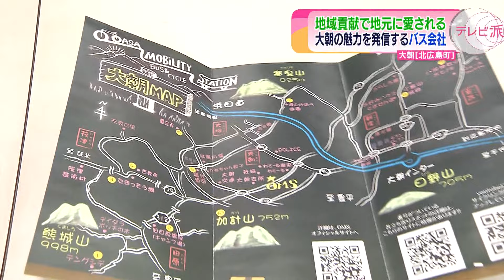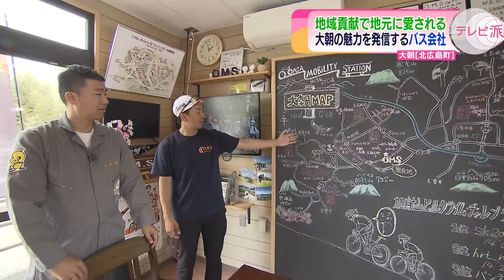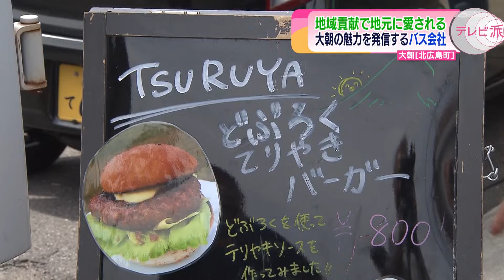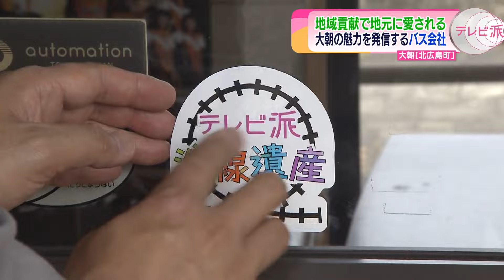【電動自転車で楽しく巡ろう！】地域発展に貢献するバス会社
昭和４６年に創業した地元の人々を支えるバス会社は、地域貢献として電動自転車で大朝をめぐるツアーをしている。ガイドさんに近場のおすすめスポットを教えてもらって、中島さんいざ出発！という時に、まさかのカミングアウトで、番組ディレクターが電動自転車ツアーを体験することに。そして、アノ特産品を使ったハンバーガーを味わった中島さんは、その美味しさに舌鼓を打つ！
《2024年6月5・6日広島テレビ「テレビ派」で放送》
(放送内容と一部異なる場合があります)